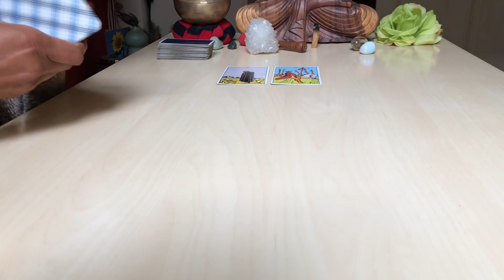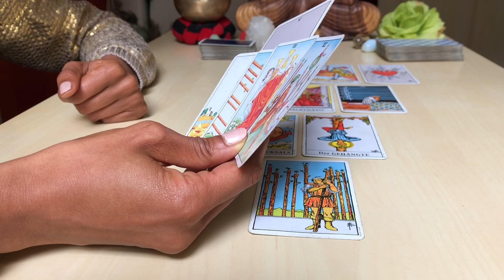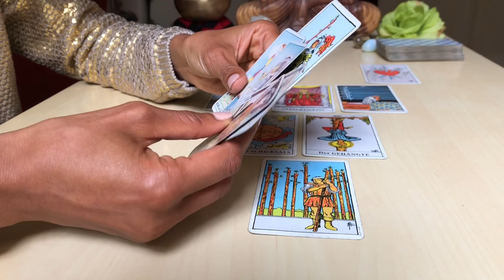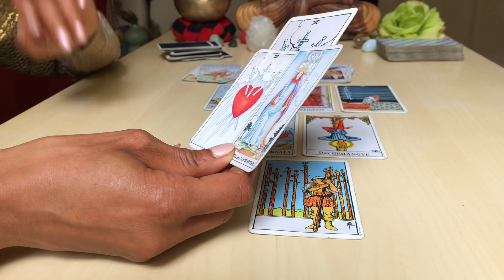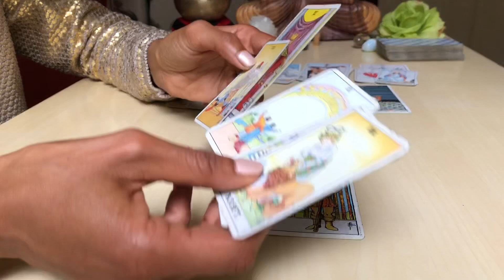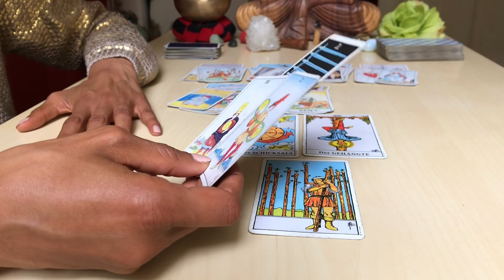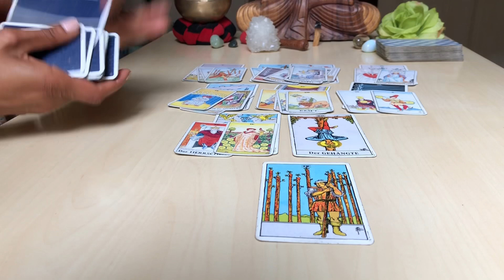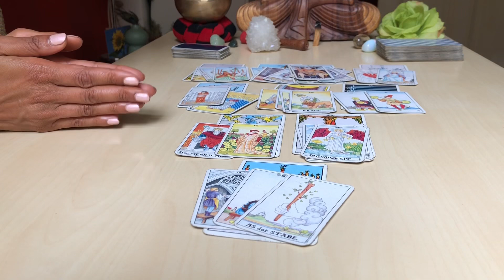WASSERMANN September 2020 * TAROT * HERZSCHMERZ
Ent-täuschung ist oft ein schmerzhafter Prozess. Trotzdem hat dieser auch heilsame Qualitäten:

Das allgemeine Tarotreading für Wassermann Sonne, Aszendent, Mond und Venus mit den energetischen Tendenzen für September 2020.

Alles Liebe